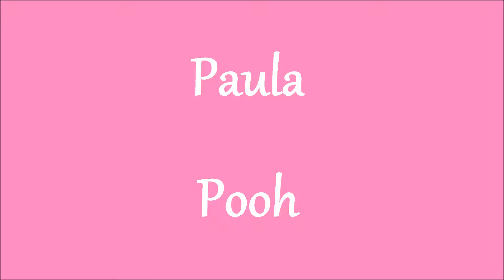Paula's memorial vid-I do not own these songs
These songs were chosen before my sister's death by her and myself.
Happy last birthday here on earth to the most wonderful older sister!  You are missed incredibly!

Thank you to the singers and songwriters who made such great songs.

Brad Paisley, "When I get to Where I'm Going", Celtic Woman, "Walking in the Air", The Fray, "Be Still",  Celtic Woman, "Someday"